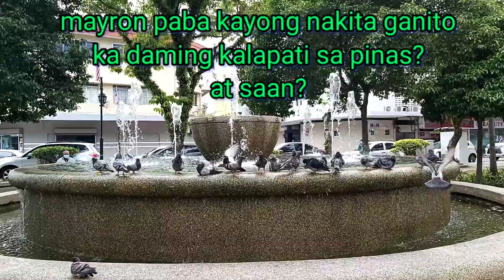Mayron paba kayong nakita ganito kadaming kalapati sa pinas? At saan?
Mga kalapati nakita ko naliligo sa fountain habang dumaan kami galing sa gym.